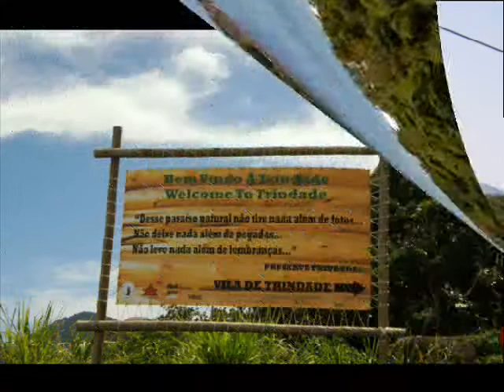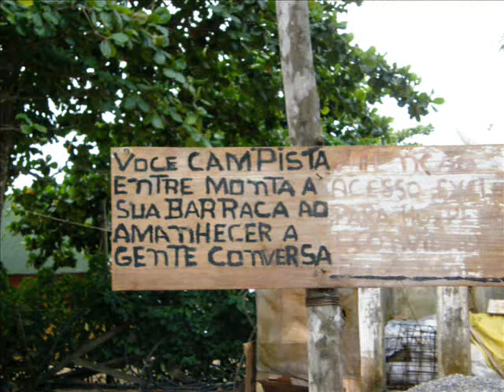Ferias em Parati e Trindade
Paulo, Fran, Luis e Mateus em giro pelo litoral norte de sampa e sul do RJ